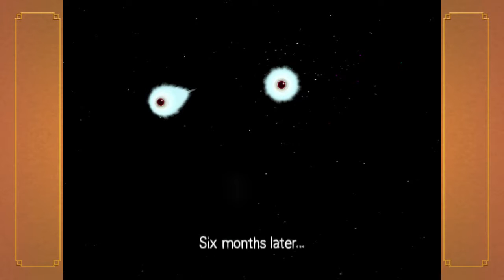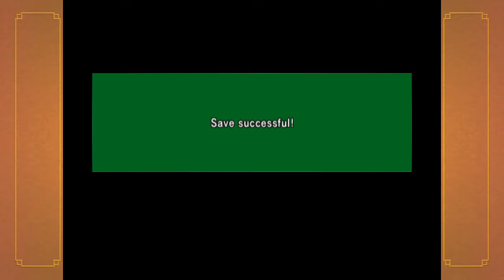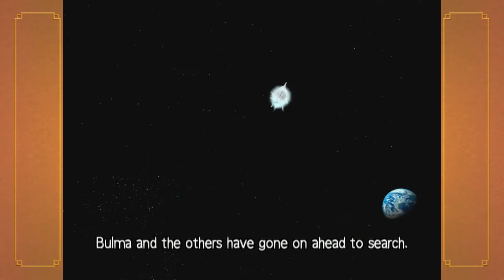Dragon Ball Z: Budokai HD [PART 1] - Let's Play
Burning through the Saiyan Saga!